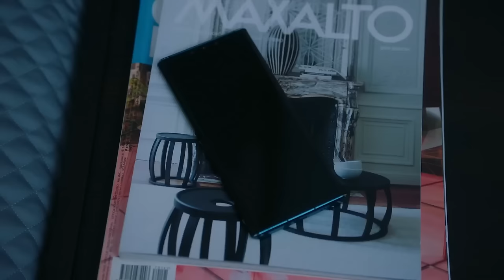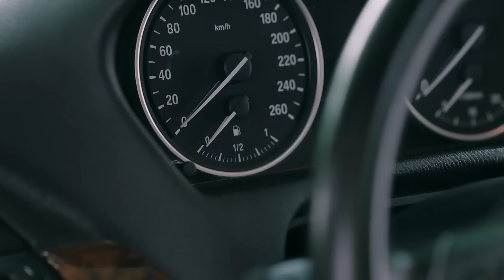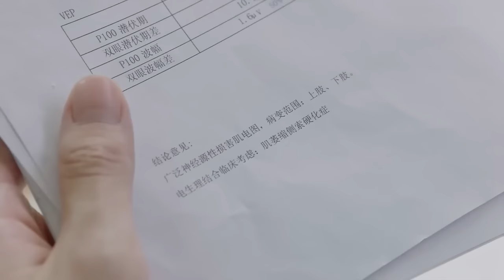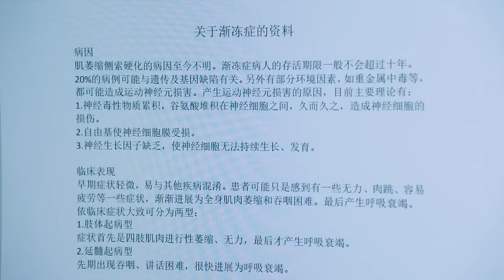ENGSUB【CEO Hide His Love】▶EP17 | Chen Zheyuan, Mao Na 💌CDrama Recommender